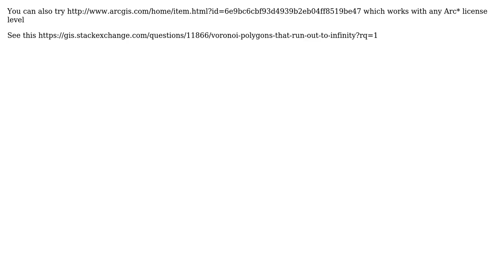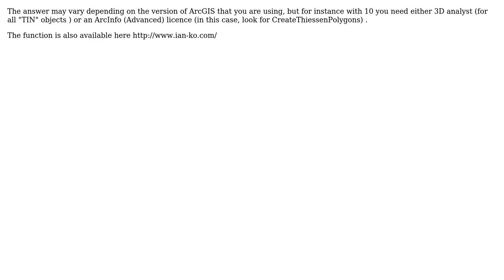GIS: Can Voronoi/Thiessen polygons be created using ArcObjects without 3D Analyst license?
With thanks & praise to God, and with thanks to the many people who have made this project possible! | Content (except music & images) licensed under CC BY-SA | Music | Images & others | With thanks to user radouxju user nicogis user geo_processor user Fezter user Conor and the Stack Exchange Network Trademarks are property of their respective owners. You are responsible for your own actions.